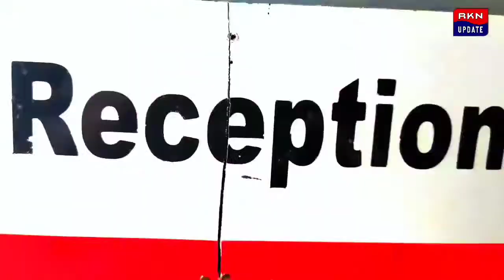অ্যানুয়াল অ্যাকশন প্ল্যান এর কাজ সঠিক সময়ে না মেলায় গ্রাম পঞ্চায়েত অফিস বন্ধের হুমকি প্রধান দের